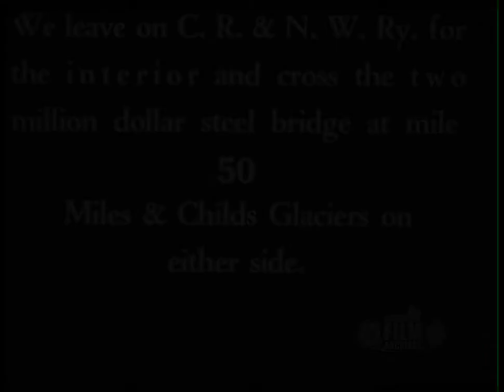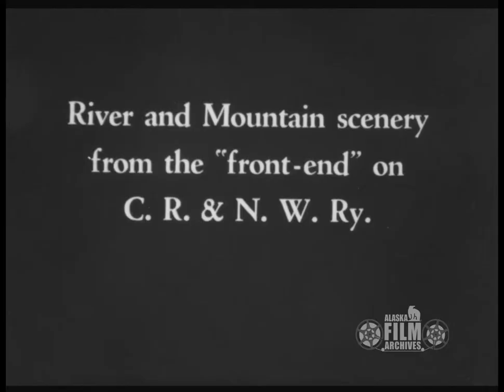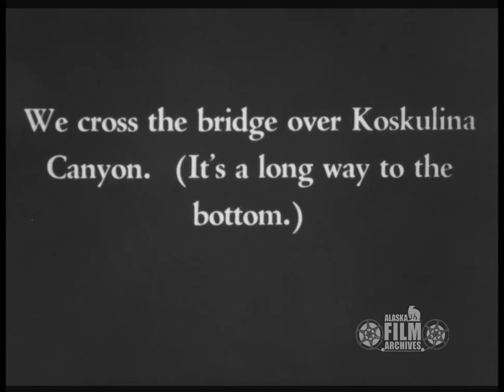Travel on the Copper River & Northwestern Railway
This clip shows railroad travel on the Copper River and Northwestern Railway in the late 1920s. The railway was built by the Kennecott Corporation between 1907 and 1911 to transport copper ore from Kennicott to Cordova, Alaska (196 miles). The railway closed in 1938 due to low copper prices. These clips are from a film titled "Through Alaska with A.A. Humfrey and Red Can," which records a five-month tour through Alaska. The term "red can" refers to Hills Brothers Coffee. (B&W/Silent/35mm film).

This sequence is an excerpt from AAF-8999 from the UAF collection held by the Alaska Film Archives, a unit of the Alaska & Polar Regions Department in the Elmer E. Rasmuson Library, University of Alaska Fairbanks. For more information please contact the Alaska Film Archives.